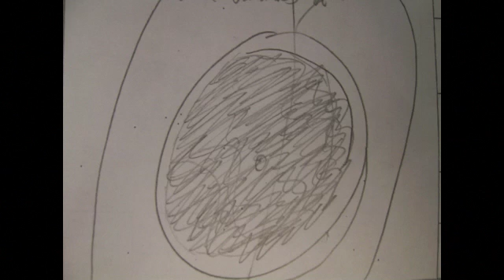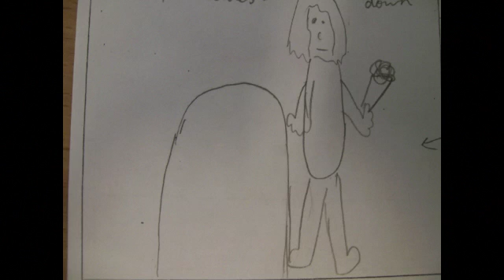A2 animatic finished